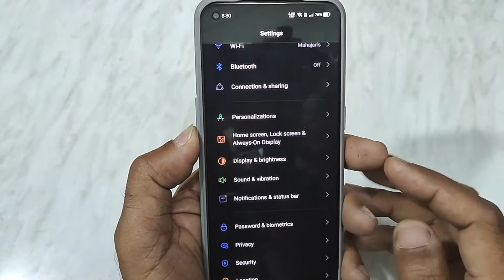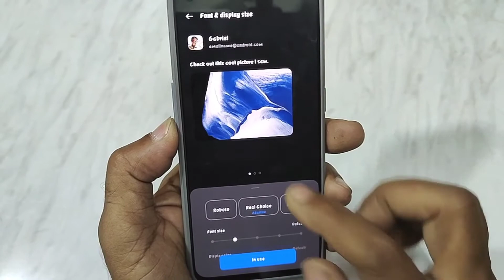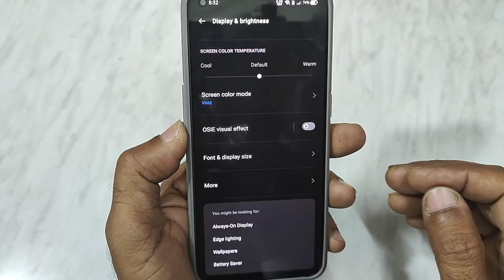How to change font style in all Realme phone Realme GT master, Realme GT neo, Realme c11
In this video will show you how to change font style in all Realme phone like Realme GT neo 2, Realme GT master and all Realme phones

About:- Vtech is a Youtube channel where you will find tech videos in hindi language.